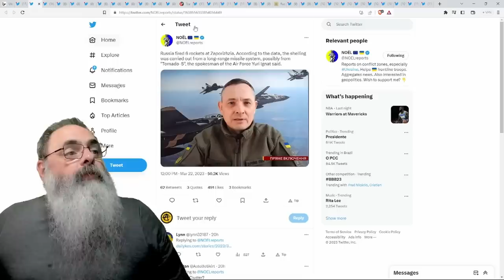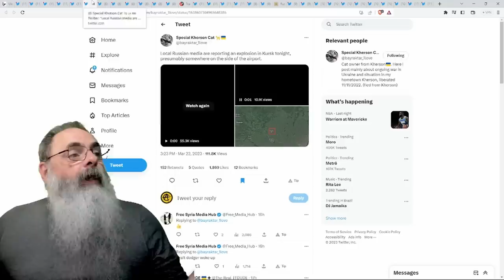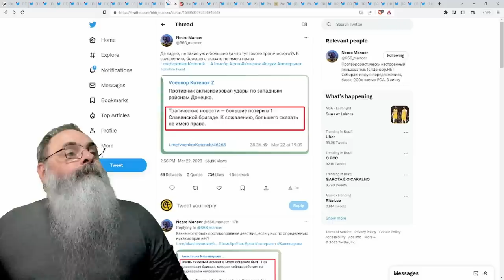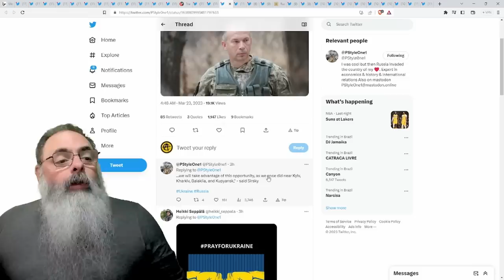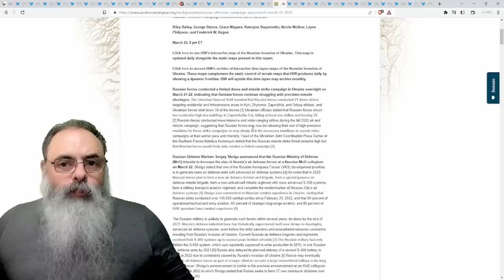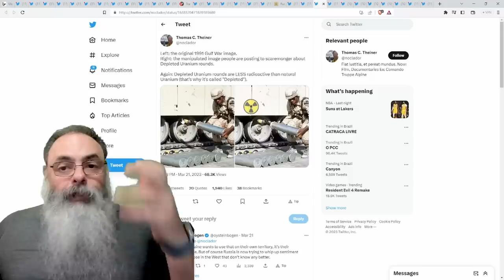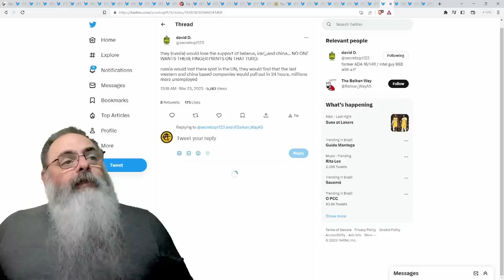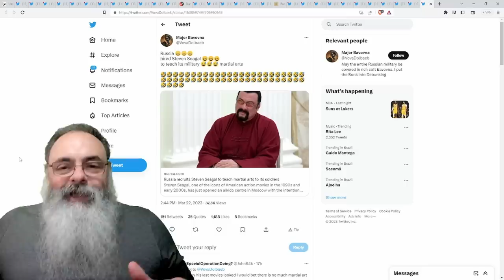"SE RUSSOS estão PREOCUPADOS com EFEITOS da MUNIÇÃO de URÂNIO DEPLETADO, é SÓ SAIR da UCRÂNIA"